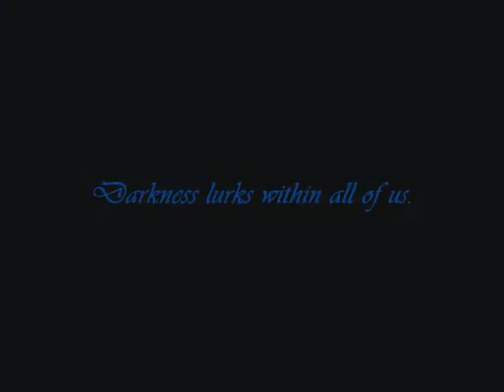FFXI Chains of Promathia and Rise of the Zilart taster.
a little taster trailer of Chains of Promathia and Rise of the Zilart expansion packs from the epic Final Fantasy XI Online.